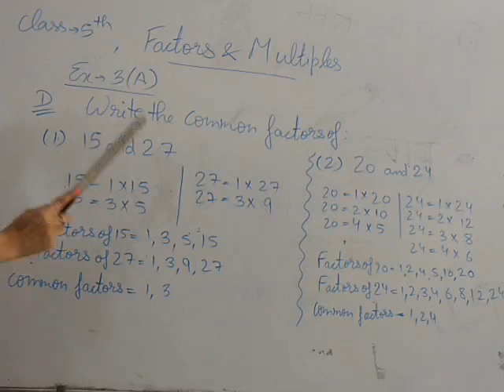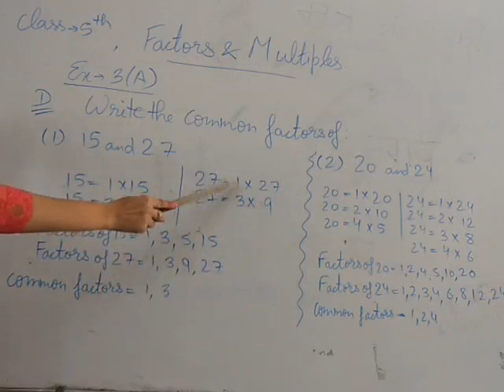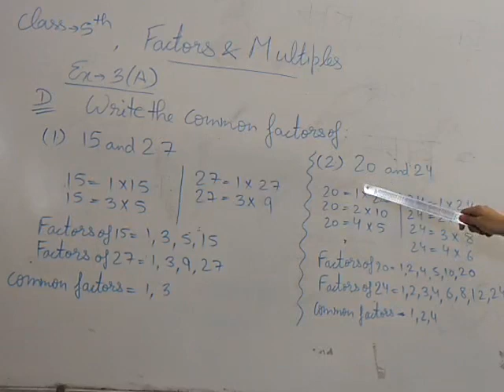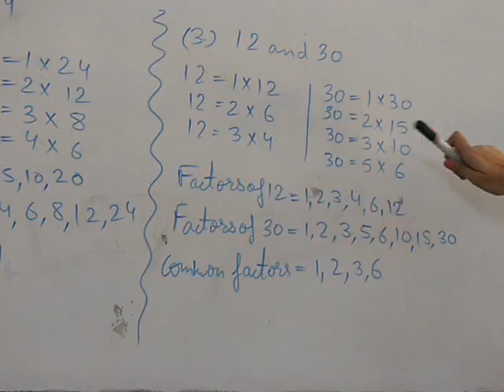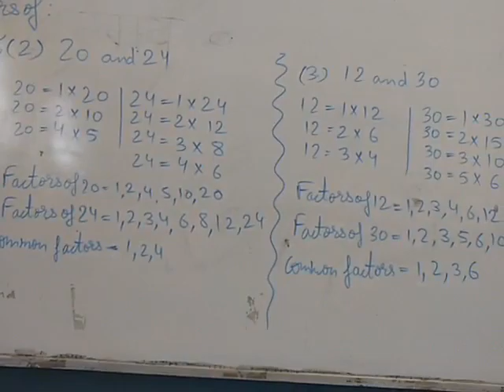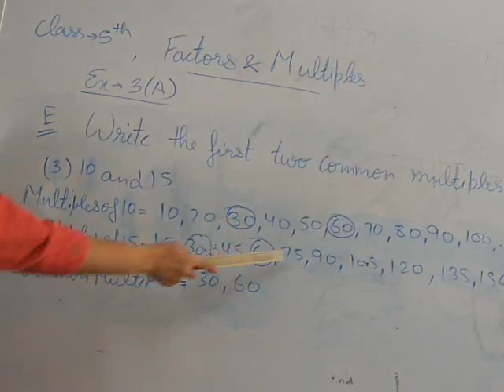5th, (ex- 3 A) (part 2) Factors & Multiples